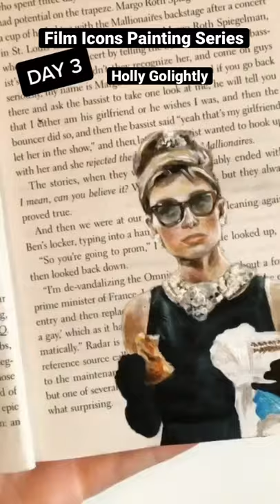3# Holly Golightly - Breakfast At Tiffany’s - Film Icons Portrait Painting Book Series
3# Holly Golightly - Audrey Hepburn - Breakfast At Tiffany’s

Acrylic portrait painting from my ‘Film Icons’ book series.

Etsy Shop